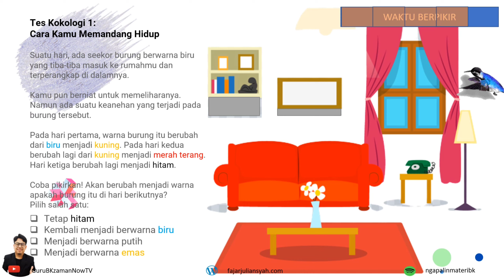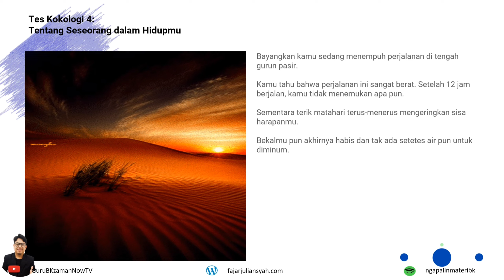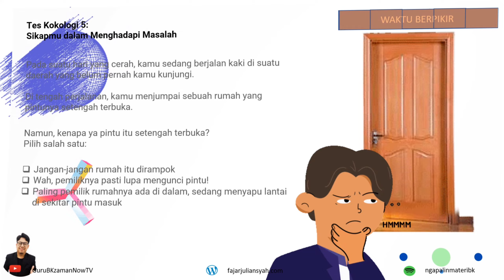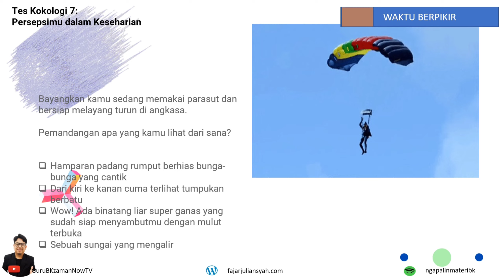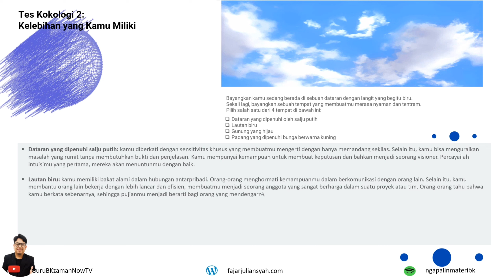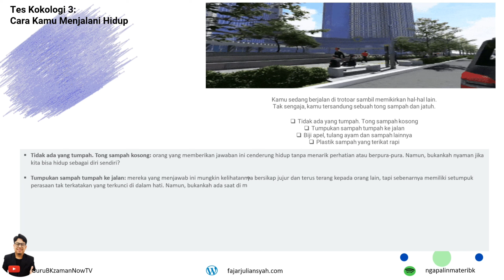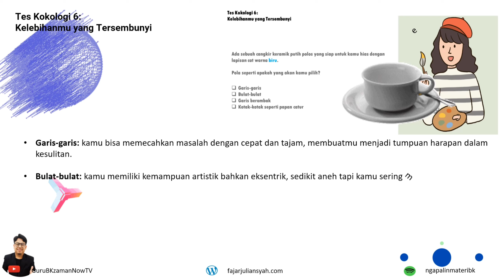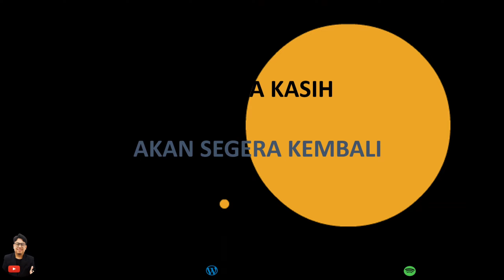Tes Kokologi: 7 Pertanyaan Yang dapat Menggambarkan Karakter Tersembunyi Kamu